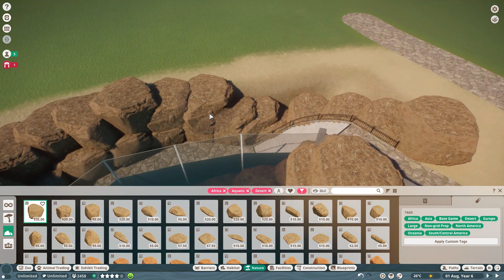Planet Zoo - Woodland Zoo - African Penguins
We start on adding animals from Africa to our Woodland Zoo! First up African penguins.